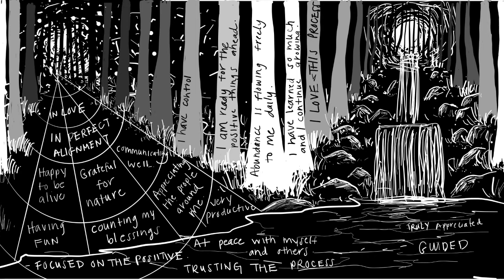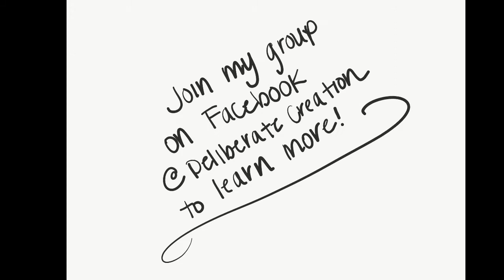‘In The forest” deliberate creation Guided meditation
Short but effective guided meditation for vibrational alignment.